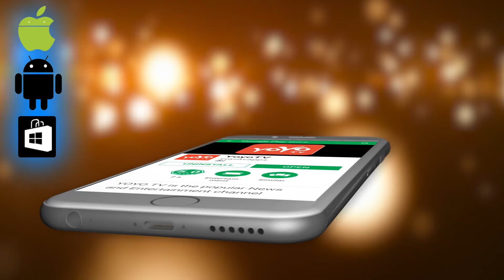ಜೂನ್ 2019 ಕನ್ಯಾ ರಾಶಿ ಭವಿಷ್ಯ-Kanya Rashi June 2019 Astrology In Kannada-YOYO TV Kannada